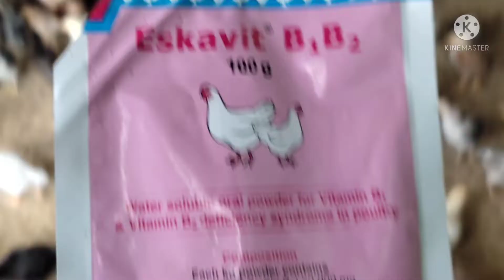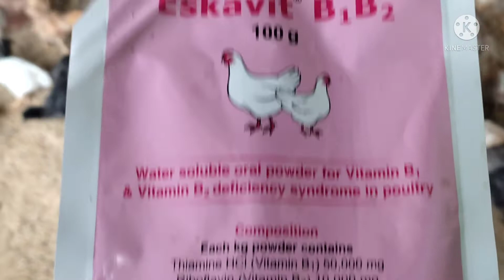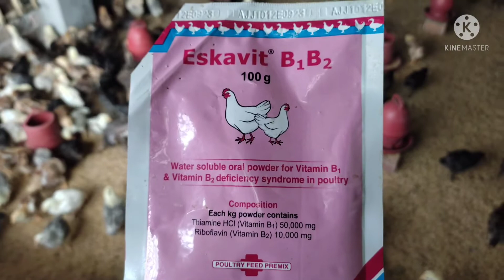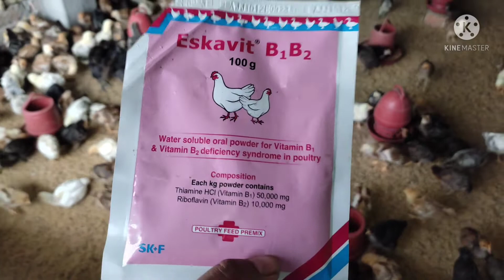সোনালী হাইব্রিড ৬ থেকে ৯ দিন এর ঔষধ সমূহ / Eskavit B1 B2 এর কাজ কি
ধন্যবাদ